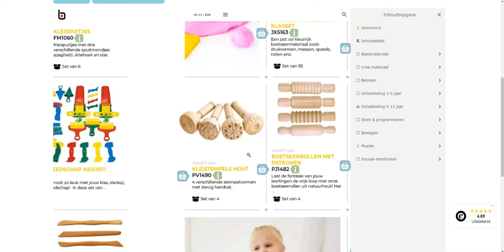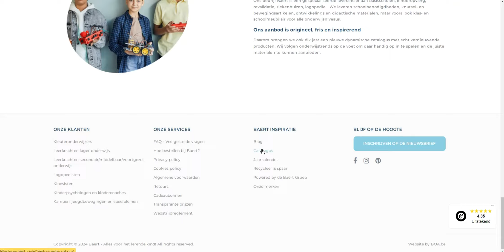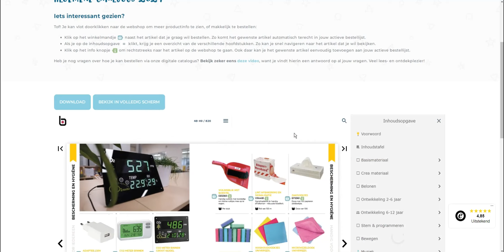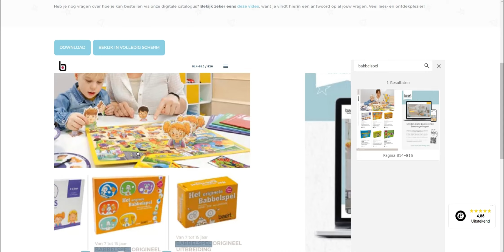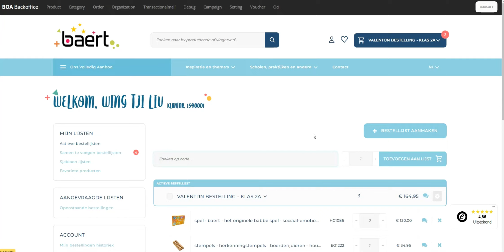Hoe kan ik online bestellen via de Baert catalogi?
Bij Baert vind je alles voor het lerende kind. In deze video leggen we je graag uit hoe je makkelijker dan ooit online kan bestellen via onze digitale catalogi op onze Vragen? Twijfel niet om ons te contacteren!